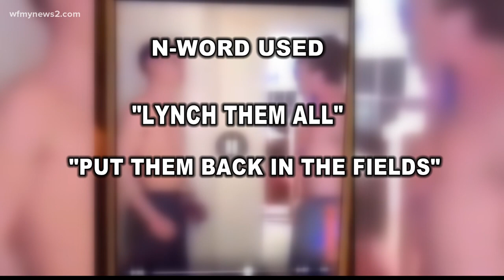Racist Rant Caught On Camera Leads Guilford County Schools To Take Action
After students were identified in a racist video online, GCS brought in the National Conference for Community and Justice to train students and staff about respect and understanding.